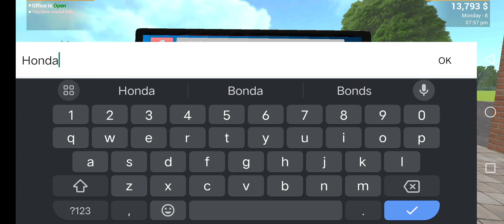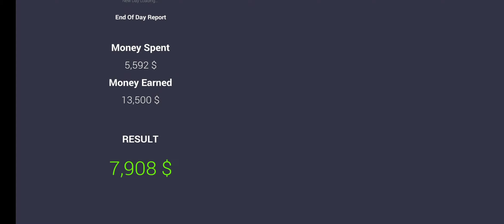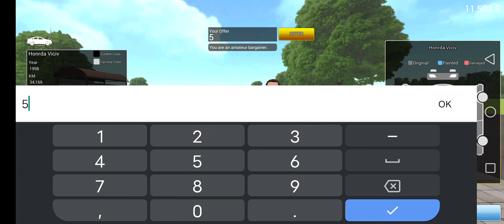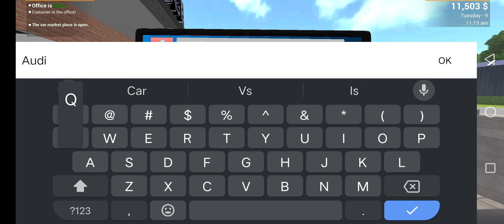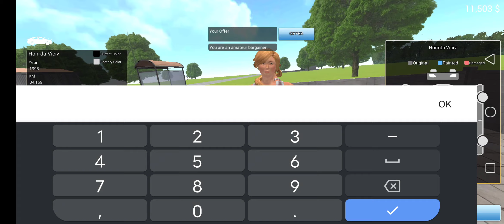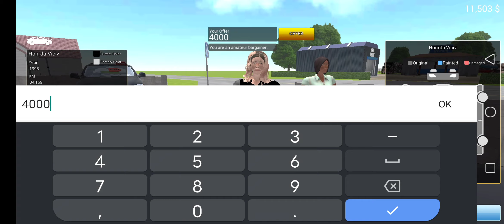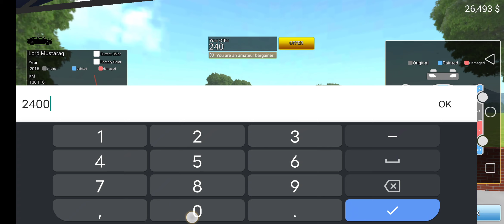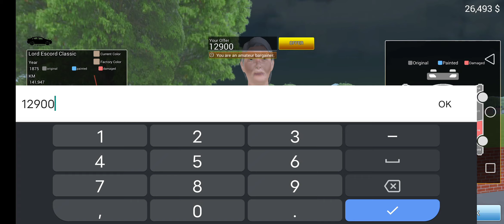I'll sale all of my car's and drifting around the City | Cars for sale part 4